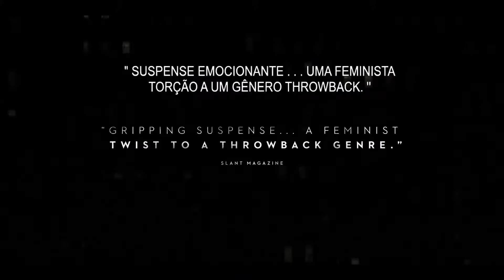Observador | Trailer Legendado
✅ COMENTE!
✅ COMPARTILHE!